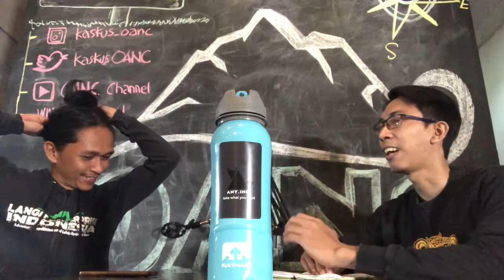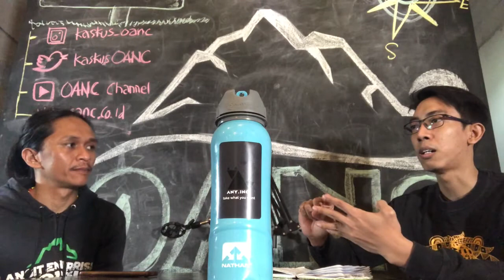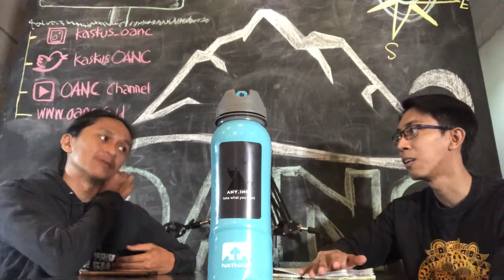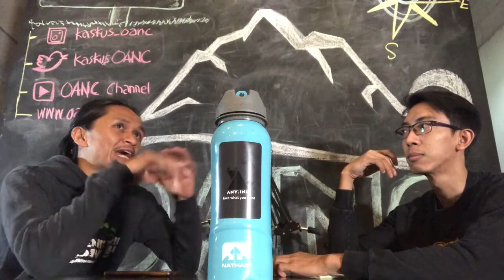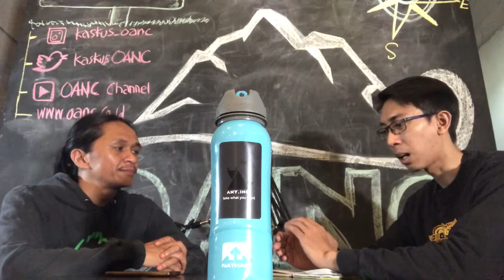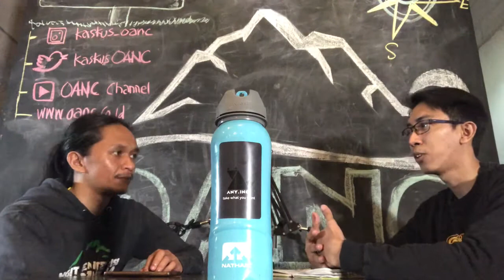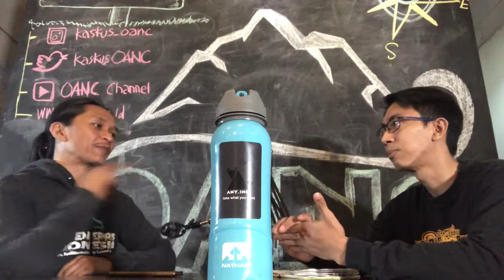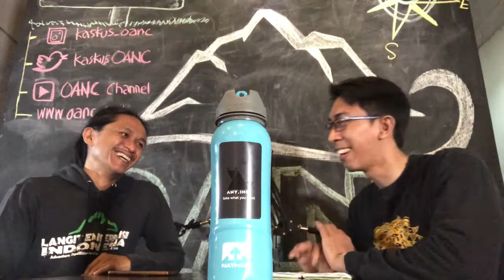Personal Care : Tidak Hanya P3K Medis Yang Harus Dibawa Selagi Naik Gunung, atau Pantai..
Aktivitas luar ruang cukup besar potensi cedera atau kambuh sakit bawaan maka dari itu dalama manajemen perjalanan direkomendasikan membawa obat-obatan pribafi atau disarankan bawa P3K.. Yakin dengan nama P3K??

Gaperlu lagi tissue magic juga kok..